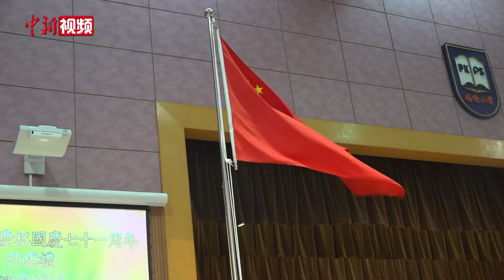香港多所学校举行升旗仪式庆国庆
10月1日，香港多所学校举行升旗仪式，庆祝中华人民共和国成立71周年。包含香港理工大学、香港公开大学、香港浸会大学、香岛中学、培侨小学、香港演艺学院、香港大学等。（宇步亭）